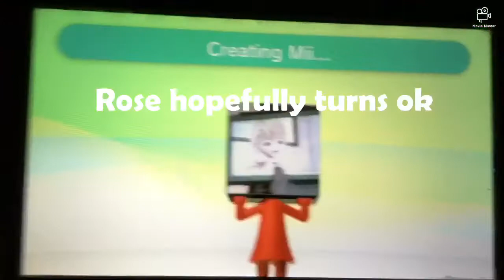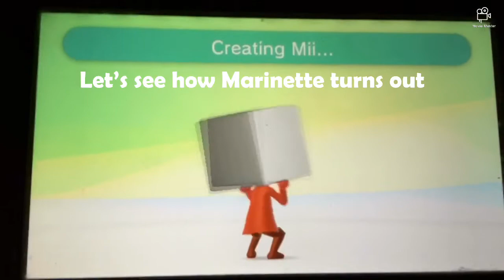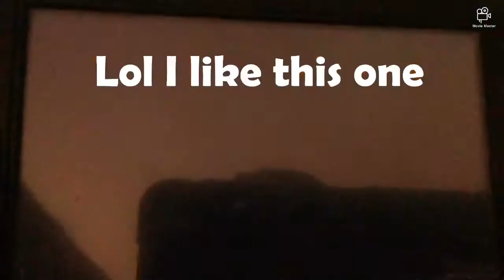So I tried to make the miraculous ladybug characters on mii maker again and here’s how they were